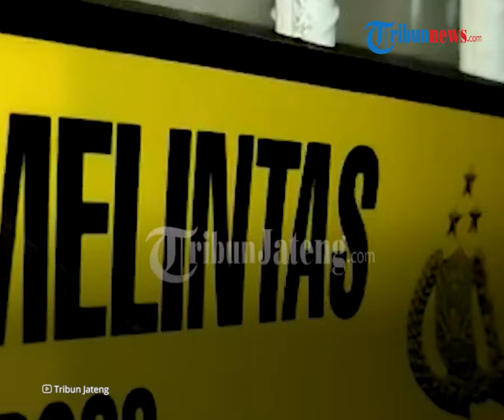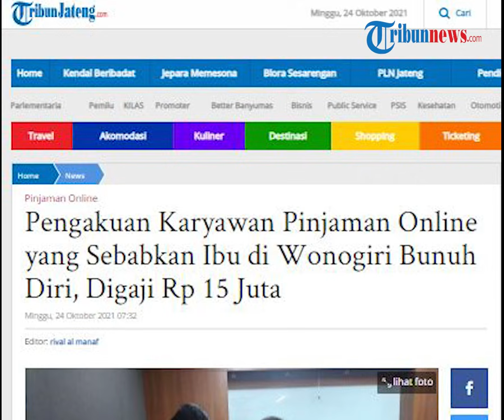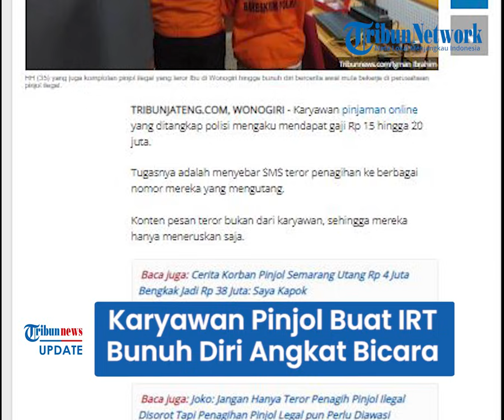Pengakuan Karyawan Pinjol Ilegal yang Sebabkan IRT di Wonogiri Gantung Diri, Dapat Gaji Rp20 Juta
TRIBUN-VIDEO.COM - Kasus pinjaman online ilegal yang menyebabkan tewasnya seorang ibu rumah  tangga di Desa Selomarto, Giriwoyo, Wonogiri, Jawa Tengah, pada Sabtu (21/10/2021) siang berhasil diungkap polisi.

Seorang karyawan pinjol yang menewaskan korban tersebut, mengaku mendapatkan gaji 15 hingga 20 juta dalam aksi yang dilakoninya.